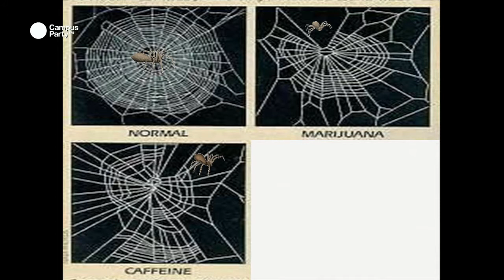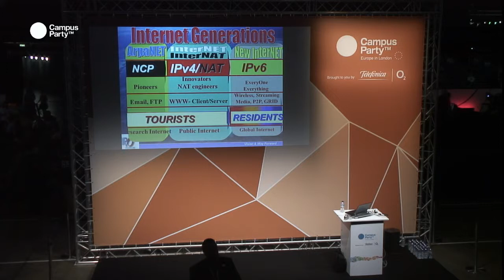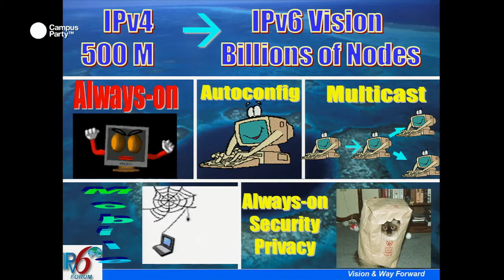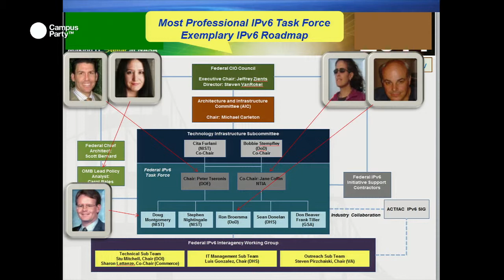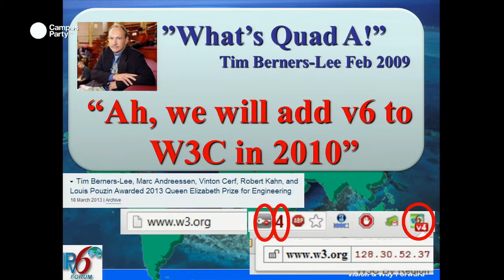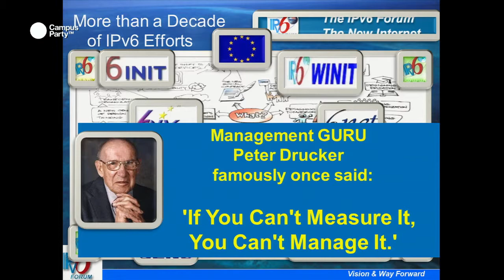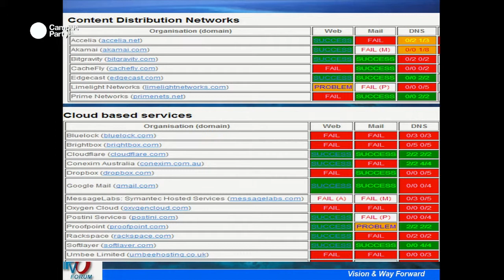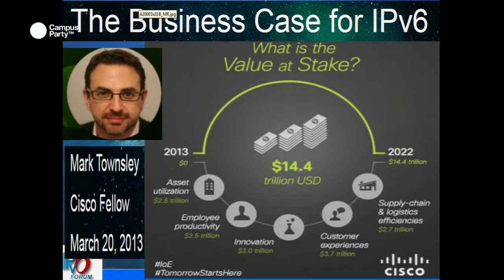CPEU3-The big shift to the new internet based on IPV6 . LATIF LADID